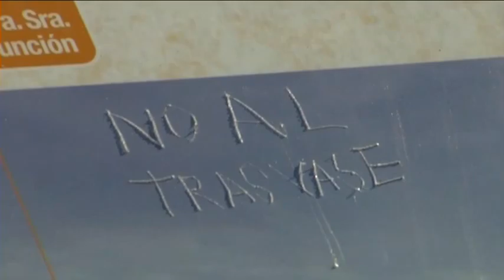TÉCNICOS DE LA JUNTA EVALUARÁN LA ZONA DE LA CABECERA DEL TAJO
Hoy regresamos a Sacedón, en Guadalajara, donde siguen en pie de guerra contra los trasvases del Tajo al Segura. Hoy la Consejera de Fomento, Elena de la Cruz, visita la zona y anuncia la llegada de técnicos para evaluarla.